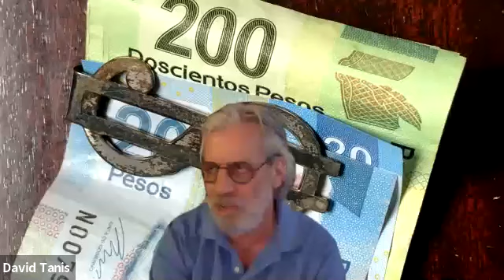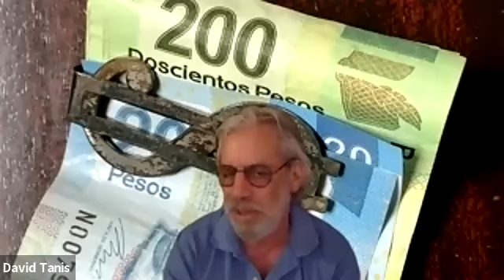DIANA KENNEDY: NOTHING FANCY | Virtual Q&A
To celebrate the virtual cinema release of DIANA KENNEDY: NOTHING FANCY about the James Beard-winning master of Mexican cuisine, a virtual Q&A took place with director Elizabeth Carroll, chef Alice Waters (Chez Panisse), restaurateur Gabriela Cámara (Contramar, Cala), The New York Times food writer David Tanis and cookbook author Lesley Tellez. If you missed it, check out the recording here!

DIANA KENNEDY: NOTHING FANCY is now available to watch at home via Greenwich Virtual Cinema, visit DianaKennedyMovie.com to find participating theaters.

Founded in 2017, Greenwich Entertainment is an independent film distribution company specializing in distinctive narrative and documentary features. Releases include Jimmy Chin and Chai Vasarhelyi’s Academy Award-winning documentary Free Solo, Andrew Slater’s Echo in the Canyon, Isabel Coixet’s The Bookshop, Linda Ronstadt: The Sound of My Voice from Oscar winners Rob Epstein and Jeffrey Friedman, and The Rescue directed by Jimmy Chin and Chai Vasarhelyi.

Greenwich is led by a management team that has overseen more than 150 theatrical releases generating over $125 million at the US Box Office and garnering 8 Academy Award Nominations and 2 Wins.